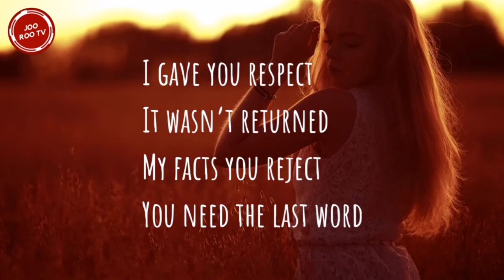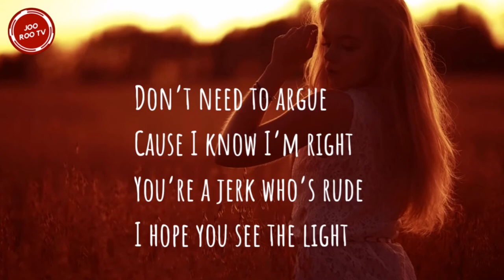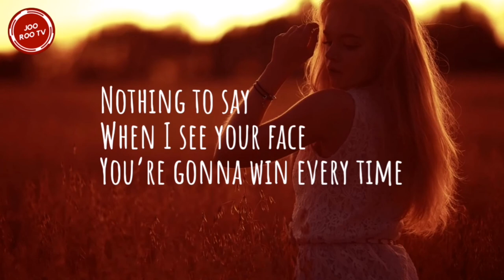WHY EVEN TRY - CAROLINE (Lyrics) | COPYRIGHT FREE SONG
Lyrics:

Why Even Try

I’m so powerless

Not an equal here

You’re so relentless

Wanting to be feared

I gave you respect

It wasn’t returned

My facts you reject

You need the last word

sick of it

had enough

I’ll fight back

When you grow up

(but you'll never grow up)

You’re gonna win every time

So why even try

Win every time

It’s not a boss move

When you call and preach

Ready to disprove

You hang up that’s weak

Don’t need to argue

Cause I know I’m right

You’re a jerk who’s rude

I hope you see the light

Sick of it

Had enough

I’ll fight back

Win every time

Win every time so why even try

I’m so powerless

You’re so relentless

It wasn’t returned

Win every time

Edited by Joo Roo Tv